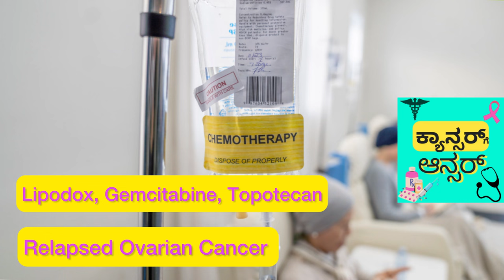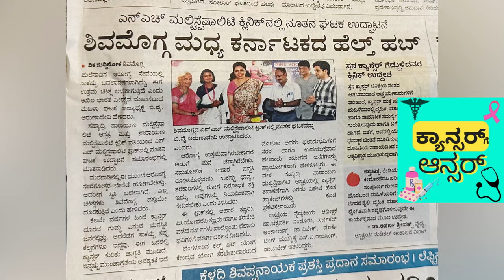Ovarian Cancer Stage 4 treatment Chemotherapy Targeted therapy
Senior Consultant Medical Oncologist Dr Aparna Sreevatsa explains Stage 4 Ovarian Cancer treatment :
Hipec Heated chemotherapy into abdomen: How hot is too hot?
Heated Intra peritoneal chemotherapy is an important treatment for ovarian cancer. After cytoreductive surgery chemotherapy heated to 40-42 degree is instilled into abdomen.
Ovarian Cancer stage 4 treatment: Chemotherapy, targeted therapy like bevacizumab, parp inhibitors and immunotherapy are treatment options for stage 4 ovarian cancer.ಅಂಡಾಶಯದ ಕ್ಯಾನ್ಸರ್ ನ ರೋಗಲಕ್ಷಣಗಳು ನಿಮಗೆ ಗೊತ್ತಿರಲಿ. 6 Symptoms of Ovarian Cancer every woman should be aware of!

ಪ್ರಖ್ಯಾತ ಆಂಕಾಲಜಿಸ್ಟ್ ಡಾ. ಅಪರ್ಣಾ ಶ್ರೀವತ್ಸ ಅವರ ಈ ವೀಡಿಯೋನಲ್ಲಿಅಂಡಾಶಯದ  ಕ್ಯಾನ್ಸರ್ ನ ರೋಗಲಕ್ಷಣಗಳು ಏನು ತಿಳಿಸಿದ್ದಾರೆ. Eminent Oncologist Dr Aparna Sreevatsa explains the symptoms of Ovarian Cancer. symptoms of cancer like abdomen swelling, post menopausal bleeding, bloating of abdomen, constipation, increased frequency of urination .Cancer diagnosis is confirmed by Ultrasound abdomen or CT scan of abdomen which can be done easily. If ovarian cancer treatment is started appropriately it can be cured. Even in stage 4 ovarian cancer, we can control cancer without need of surgery.

ಕ್ಯಾನ್ಸರ್ ಕೀಮೋಥೆರಪಿ ರೇಡಿಯೊಥೆರಪಿ ಪಡೆಯುವಾಗ ಆಹಾರಶೈಲಿ ಹೇಗಿರಬೇಕು ತಿಳಿಯಿರಿ ಆಂಕಾಲಜಿಸ್ಟ್ ಡಾ. ಅಪರ್ಣಾ ಶ್ರೀವತ್ಸ ಅವರಿಂದ.
Cancer treatment like chemotherapy radiotherapy can compromise nutrition. Know about diet restrictions by oncologist Dr Aparna Sreevatsa.

BXMo4-f2SUpsCwiZ6ndh2G0dQqY4O_wRKNqtemTj4Ug7vNBNba_FS4xLfWH7b72_HhpiUViW=s900-c-k-c0x00ffffff-no-rj.jpeg
Dr Aparna Sreevatsa

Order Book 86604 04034